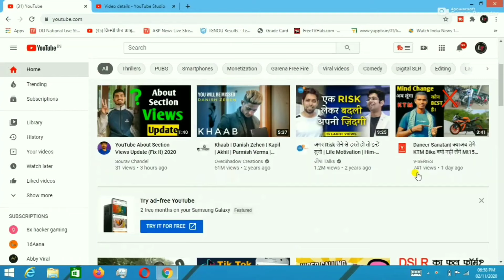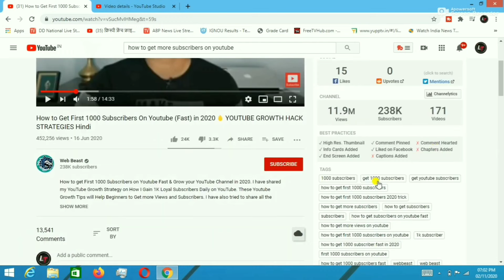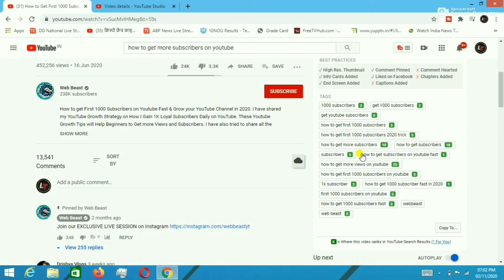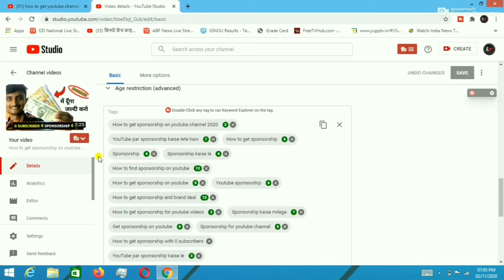How to Rank Youtube Video || Youtube Video Search Mai Kaise Laye || Youtube video viral Kaise kare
Hey dosto
Ajj ki iss video mai apki youtube video ko live proof rank krwa kr dikhaunga ki kaise mai apni video ko top 1 no mai rank krwata hu! Or apko v sikhaunga ki aap apni youtube video ko kaise top 1 no yani ki first page mai rank krwa skte ho! To chaliye video dekhte hai😁

1. How to rank YouTube video 2024 secret trick
2. How to rank Youtube video in youtube search 2024 secret trick
3. how to rank youtube videos on first page
4. Video ranking factors
5. Youtube first page
6. Video ko rank me kaise laye
7. Video ko rank kaise kare
8. Video rank kaise kare 2024
9. How to rank youtube video
10. how to rank youtube videos
11. how to rank youtube videos fast
12. how to rank youtube videos on first page
13. Youtube seo kaise kare
14. Video rank kaise kare
15. Youtube video ko rank kaise kare
16. How to rank videos on youtube in 2024
17.  Youtube video ko rank kaise kare

Regards
Likely Aman